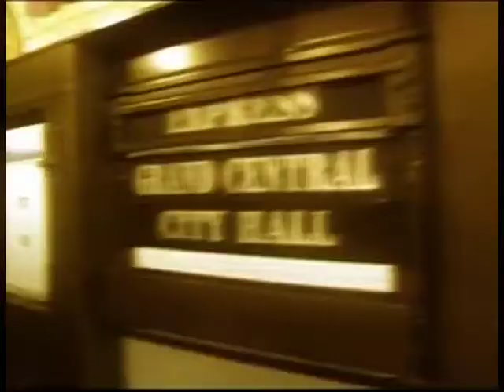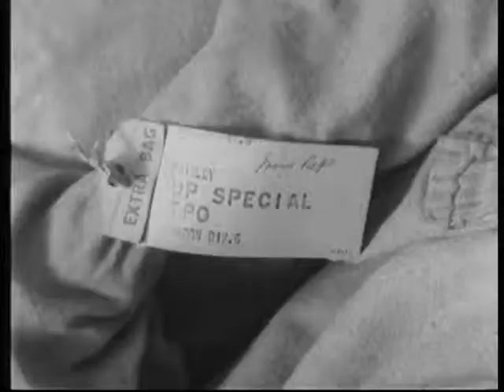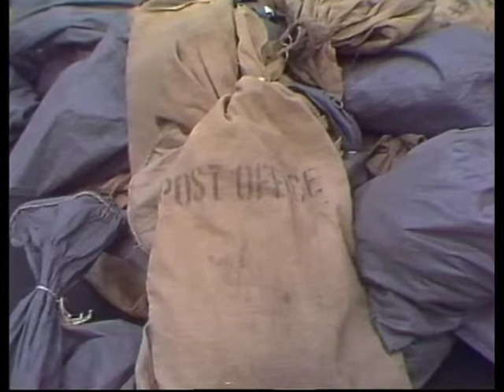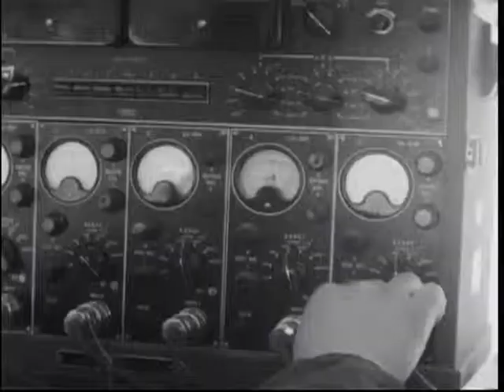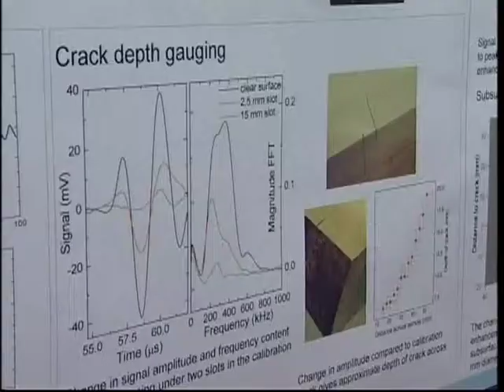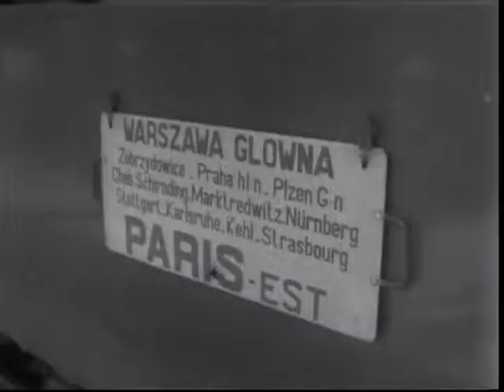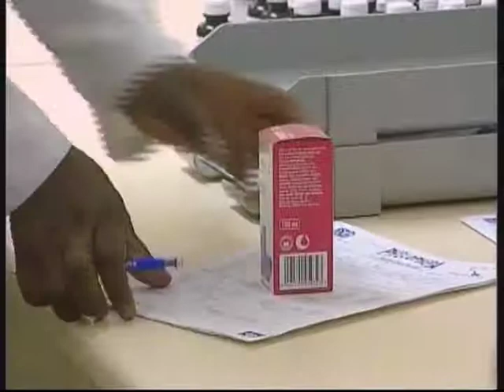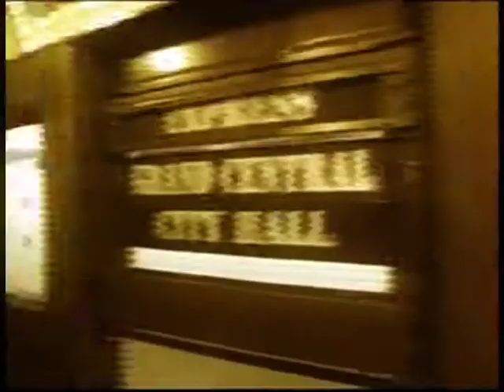The Magical World of Trains: The Building of Railways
Of all the technological advances of the 19th century, few capture the imagination quite like railway locomotive.

Steam-powered, they heralded a new era in transportation, allowing people to travel further and to places previously hard to reach by other means, and goods to be carried in greater amounts, which of course led to bigger profits.

Writers of the time paid homage to the new mode of travel in poem and prose, but not everyone was enamored with the train’s hold on the public’s imagination. Nevertheless the locomotive was here to stay, and rail lines stretched across continents.